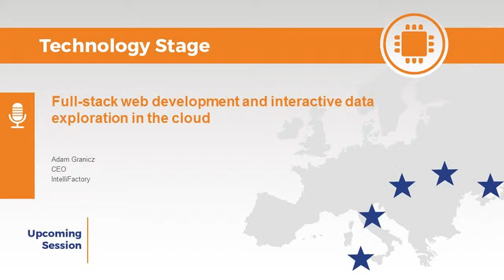Adam Granicz, IntelliFactory - Full-stack web development and interactive data exploration